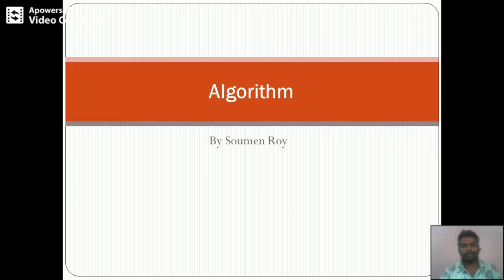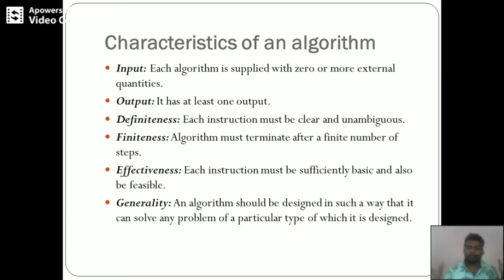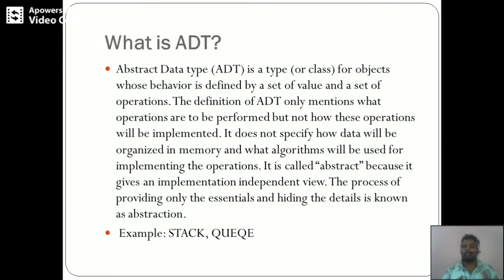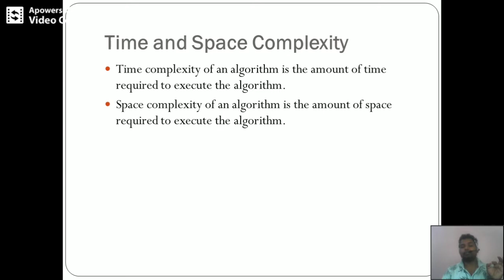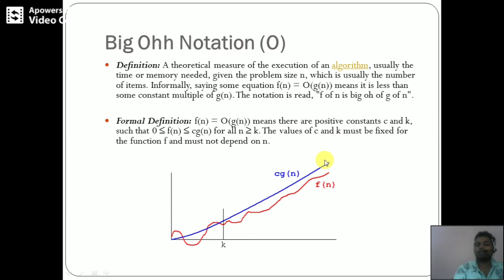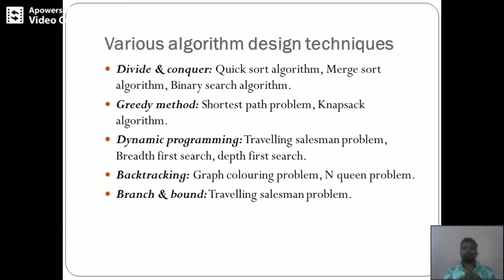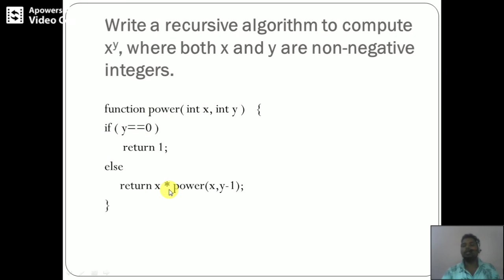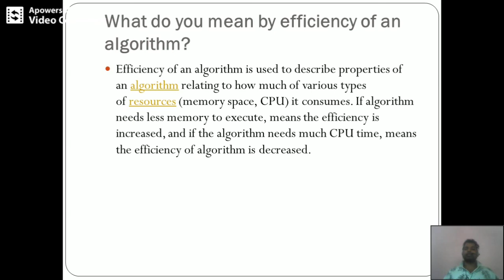Algorithm Definition | Characteristic | Complexity | Iterative vs Recursive | Flowchart